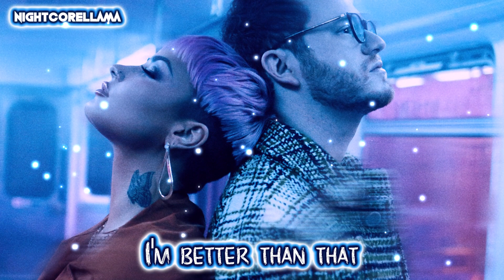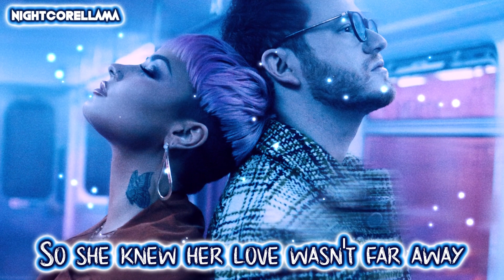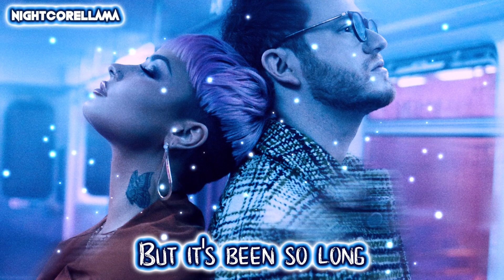Sam Fischer, Demi Lovato - What Other People Say (Lyrics) | Nightcore LLama Reshape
OFFICIAL NIGHTCORE Reshape of Sam Fischer & Demi Lovato "What Other People Say" by NightcoreLLama 😎🔥

Song: Sam Fischer, Demi Lovato - What Other People Say

► Background provided by Demi Lovato.

Lyrics:
Thought when I grew up, I would be the same
As the ones who gave me my last name
I would not give in, I would not partake
In the same old drugs everyone else takes

I'm better than that, I'm better than that
I'm livin' my life so I go to Heaven and never come back
But look where I'm at, look where I'm at
I'm livin' the life that I said I wouldn't and wanna go back

I used to call my mom every Sunday
So she knew her love wasn't far away
But now I'm all fucked up out in LA
'Cause I care more about what other people say
I used to not take chances with God's name
But it's been so long since I last prayed
And now I'm all fucked up and my heart's changed

I wish I could shelter the boy I knew
From the constant hell I'd put him through
'Cause I'm all grown up and I'm black and blue
I could use some tape, I could use some glue

I should be livin' my life so I go to Heaven and never come back

I thought when I grew up, I would be the same
(Oh)

Yeah, yeah
(Yeah, yeah)